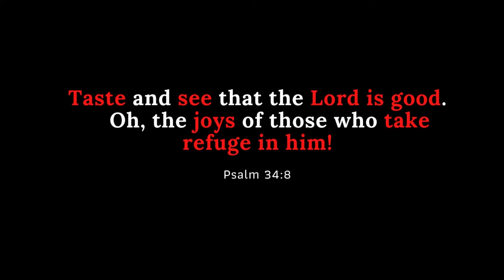A Church Of Convenience?| Are You Settling?| Must Watch!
Has Covid Exposed the church?  Food for thoughts snippets from Bishop Dean Carelse message on "A Call to Simplicity"
Can we be a Church that God can trust to  add to? Even with all that is going on, are you willing to allow God to use YOU ?

We'd love to  see you in the building ! Come Dine With Us! Join us on Sundays At 10:30am EST
for more information!

O taste and see that the Lord is good: blessed is the man that trusteth in him. psalm 34:8

facebook.con/betheloic